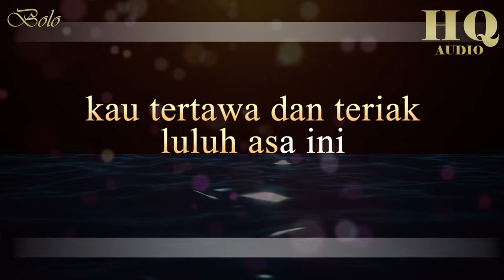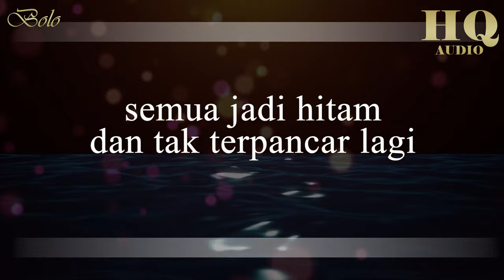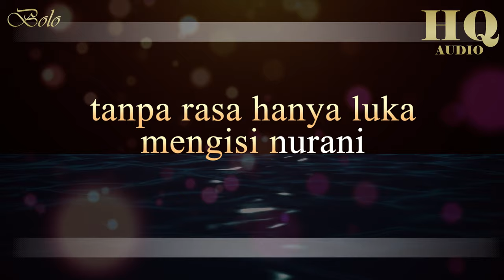PAS BAND PERMATA YANG HILANG - KARAOKE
PAS BAND PERMATA YANG HILANG (official music video)

ini adalah versi instrument cover dari lagu PAS BAND yang berjudul
permata yang hilang

equipment:
- audio interface : focusrite scarlet 2i4
- daw                     : reaper
- plugins               : oberloud th-u, fabfilter, waves, addictive drums 2, modo bass, addictive keys.